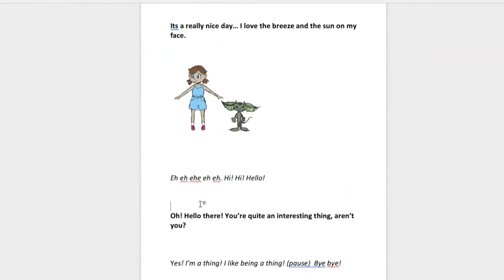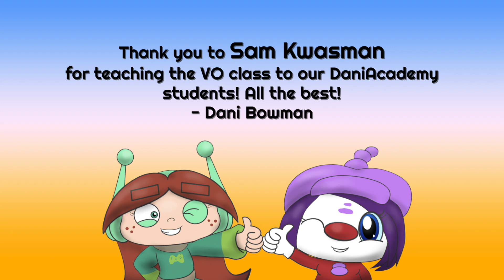DaniAcademy Virtual Summer Animation Workshop 2021: Voice Acting with Sam Kwasman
From our last week's DaniAcademy Virtual Summer Animation Workshop 2021, we welcomed the famous voice actor Sam Kwasman (The Voice of Little Quacker & Donald Duck) to teach a voice acting class to our students including how to do a Donald Duck voice! You don't use your vocal chords to sound like Donald Duck!

Thank you Sam Kwasman for teaching a VO class to our DaniAcademy Students. It meant the whole world!